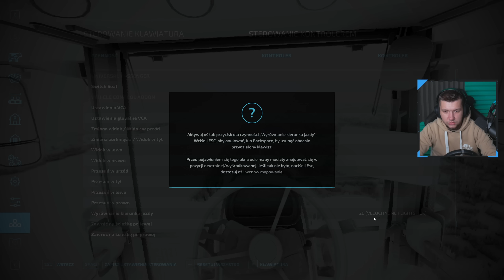Zmiany Na Gospodarstwie 😍Sprzedaż Słomy & Uprawa🚜☆ "Koledzy zza Miedzy'"#113 FS22🚜 MST🚜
Siemandero  ㋡
Chcesz wesprzeć moją prace ? Zapraszam

☆ Specyfikacja komputera:
Procesor: i7-13700K + Be quiet! Silent Loop 2 280mm
Pamięć: Kingston Fury Beast RGB, DDR4, 32 GB, 3600MHz, CL17
Karta graficzna:  RTX 4080 Eagle 16GB OC
Płyta Główna: Gigabyte Z690 GAMING X DDR4
Zasilacz: Be quiet! Pure Power 11 FM 850W
Monitor 1: MSI 273CQRX QD
Monitor 2: MSI Optix G27C5 Curved
Statyw do Monitorów: ART L-18GD USB 3.0
System: Windows 10
Mikrofon: SHURE SM7B + GOXLR
Słuchawki: SteelSeries Arctis Nova 7
Kamerka: CamLink + Lumix G7
Fotel Gamingowy :  Diablo X-Player 2.0
Kierownica: LOGITECH  G29+SHIFTER+ Panel Saitek
Joystick: TURTLE BEACH VelocityOne Flightstick
Snap: Tanas1029